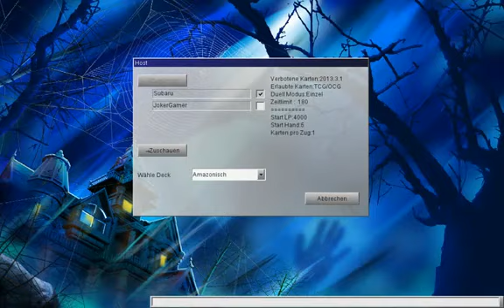DevPro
Lets Play DevPro # 134 - Das Ging schnell.

Lets Play DevPro # 133 - Meine Amazonen.

Lets Play Diddy Kong Racing - Part 6 - Atzen im Fire.

Lets Play Diddy Kong Racing - Part 5 - Knappe Sache.